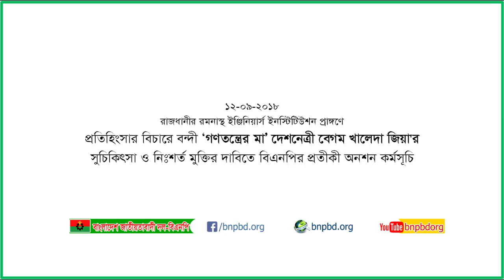দেশনেত্রী বেগম খালেদা জিয়া'র সুচিকিৎসা ও নিঃশর্ত মুক্তির দাবিতে বিএনপির 'প্রতীকী অনশন' কর্মসূচি পালন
মিথ্যা, ভুয়া ও জাল নথি’র মাধ্যমে সাজানো রাজনৈতিক উদ্দেশ্য প্রণোদিত মামলায় কারান্তরীণ 'গণতন্ত্রের মা' দেশনেত্রী বেগম খালেদা জিয়া'র সুচিকিৎসা ও নিঃশর্ত মুক্তির দাবিতে 'প্রতীকী অনশন' কর্মসূচি পালন করেছে বাংলাদেশ জাতীয়তাবাদী দল-বিএনপি ।

বুধবার (১২ সেপ্টেম্বর ২০১৮), রাজধানীর ইঞ্জিনিয়ার্স ইনস্টিটিউশন মিলনায়তন প্রাঙ্গণে এ কর্মসূচি পালন করে বিএনপি।